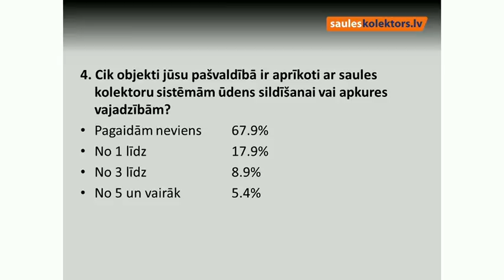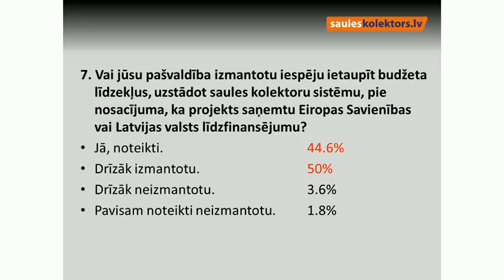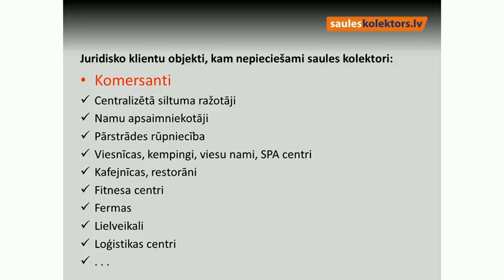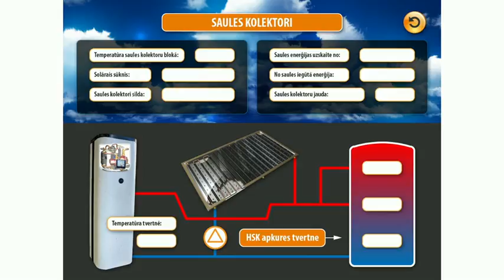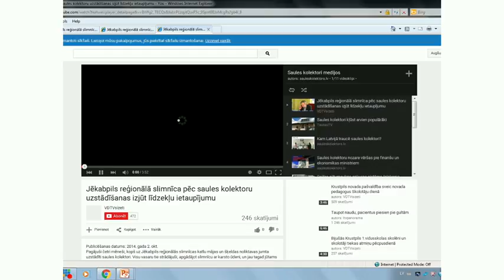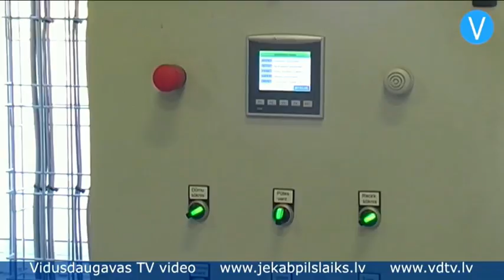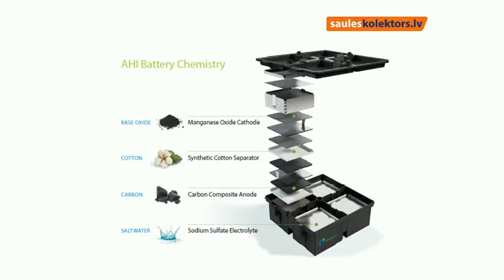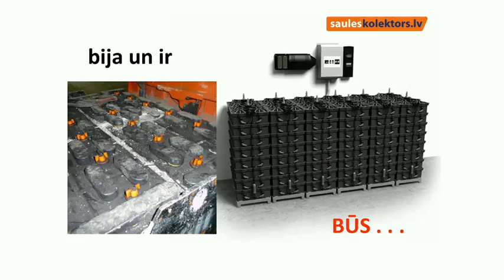Saules kolektori juridisko klientu objektos 21.10.2015